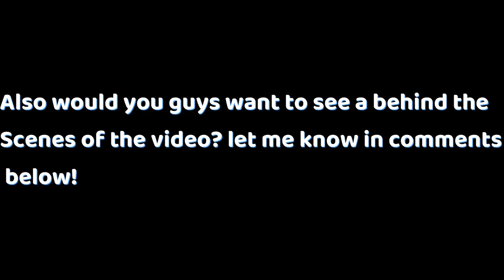keygen a kill montage